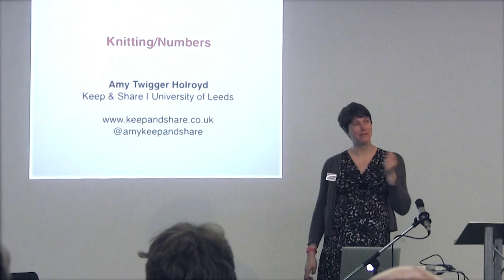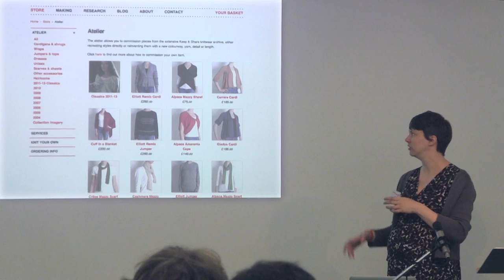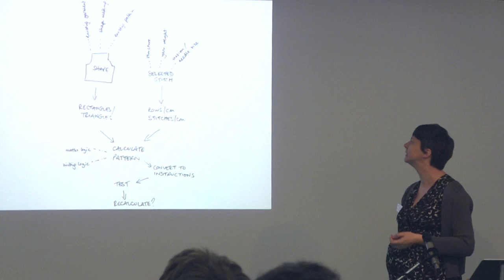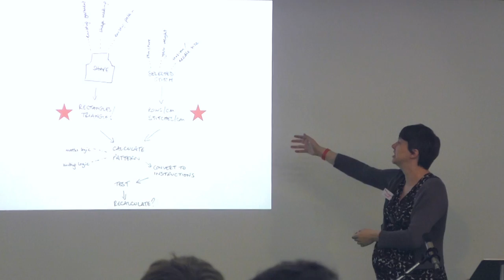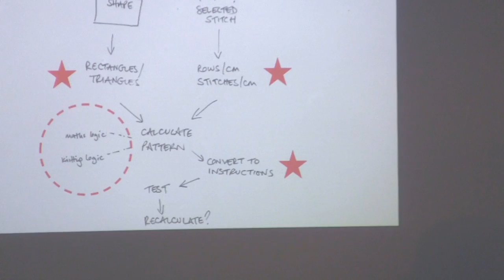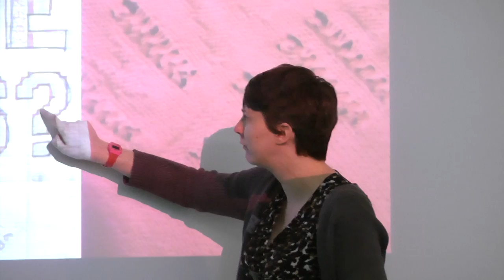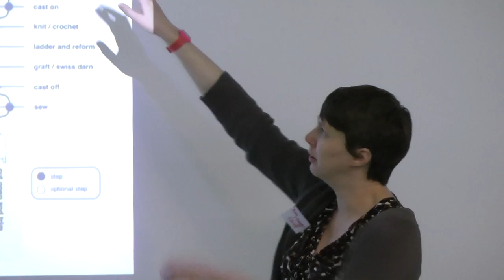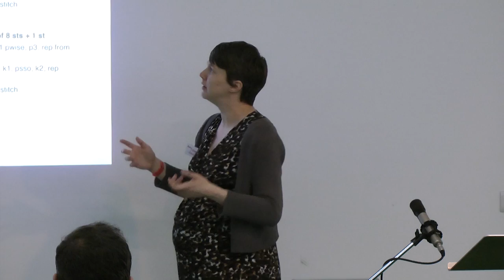TALK 1 Amy Twigger Holroyd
Presentation given by Amy Twigger Holroyd at the day symposium of Sonic Pattern and the Textility of Code, Sheffield, 17th June 2015, curated by Karen Gaskill (Crafts Council) and Alex McLean (University of Leeds), and funded by the Crafts Council, the Culture and Communities Network+ (via Inhabiting the Hack project) and the AHRC Weaving Codes, Coding Weaves project.

Amy Twigger Holroyd is a designer, maker, researcher and writer. Through her craft fashion knitwear label, Keep & Share, she has explored the emerging field of fashion and sustainability since 2004. Amy will talk about the centrality of mathematics and number patterns to her knitting practice, from the design of fabrics and garments to an obsession with ratios which emerged while exploring the challenge of changing gauge as part of her PhD research.

Film: Jon Harrison